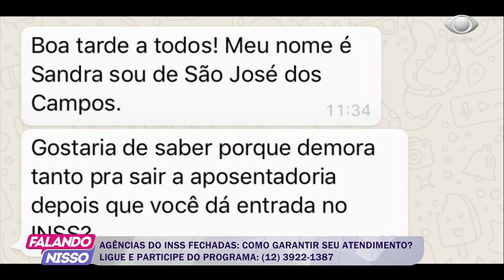FALANDO NISSO 15 09 2020 PARTE 03